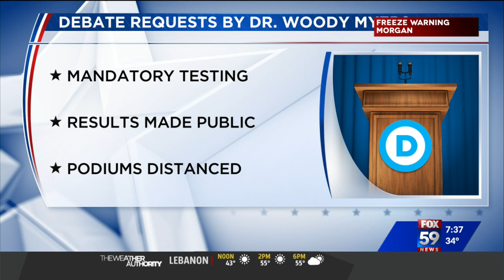Indiana gubernatorial debate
FOX59 News: Indiana gubernatorial debate